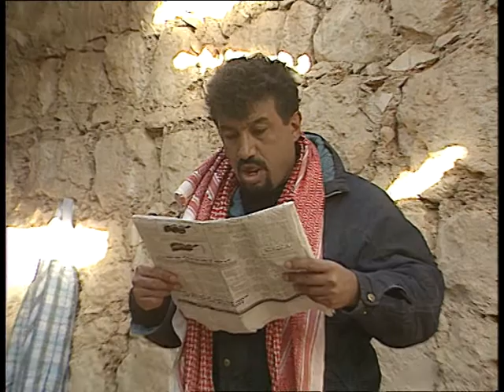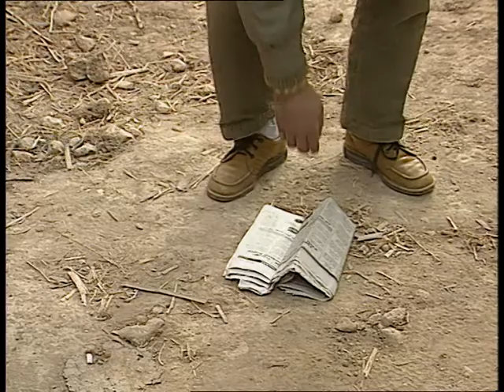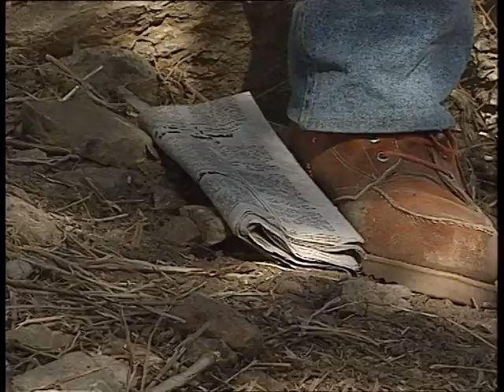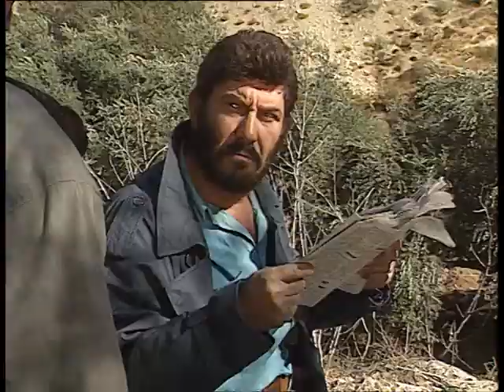تحت السماء الزرقاء ٤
المسلسل الريفي تحت السماء الزرقاء: بطولة حسن أبو حسنة، أديب قدورة ، نجلاء عبدالله، عبد الرحمان الرقراق، ديانا رحمة